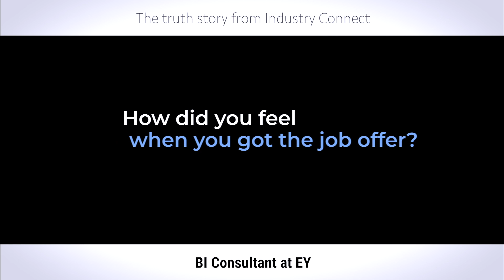[NZ] Sam is now B.I Consultant at EY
From Subway To Work for EY

Over the last 6 years, Industry Connect helped hundreds start their new career in software, and has become the default choice for IT graduates and new immigrants wanting to enter the local software industry in Australia and New Zealand. Check out 100+ video interviews of success case studies on our YouTube Channel

We currently offer the following programmes:
- Bootcamp Programme (For Beginner Preparation)